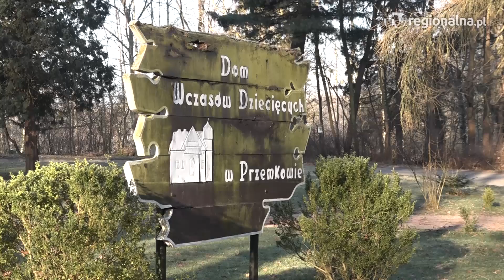PRZEMKÓW. Pożar w “Leśnej Górce” wyrządził spore straty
Chwilę grozy przeżyły dzieciaki, które w poniedziałek przyjechały na feryjny wypoczynek do Domu Wczasów Dziecięcych w Przemkowie. Chwilę po południu doszło tam do pożaru. Zniszczenia są spore, ale na szczęście nikomu nic się nie stało.